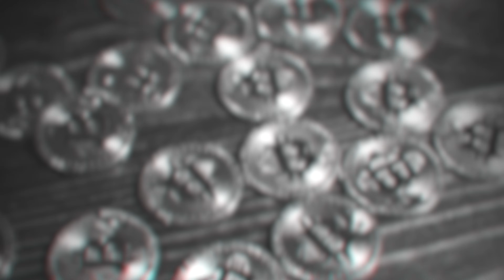DANĚ V KRYPTU 2024 - JAK NEUDĚLAT CHYBU?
Evidence plateb by měla být v kryptu samozřejmostí, zejména pokud točíte větší objemy. V tomto videu si uvedeme pár tipů, jak na "krypto hygienu" a proč je důležité si vést záznamy o svých krypto transakcích.

0:00 - Úvod
1:30 - Záznamy
2:22 - Nemixovat krypto
4:15 - Minimum transakcí
5:50 - Daníte v ČR
6:23 - KYC
7:44 - Burza vs De-Fi
8:48 - Co se zdaněním?
11:22 - Anonymita
13:07 - Závěr

👨🏻‍💻 NAŠE SPOLEČNOSTI:

smpl_ je poradenská a investiční skupina právníků, daňařů, byznysových a strategických poradců a účetních. Zaměřujeme se na online business se vším, co k němu patří. Poskytujeme high-level servis pro 21. století.

📘smpl_legal a smpl_tax se věnuje daním a právu pro digitální podnikatele od krypta, přes VC investice, start-upy, korporátní struktury až po exity velkých digitálních společností
📕V SimpleHedge si hrajeme s kryptem.